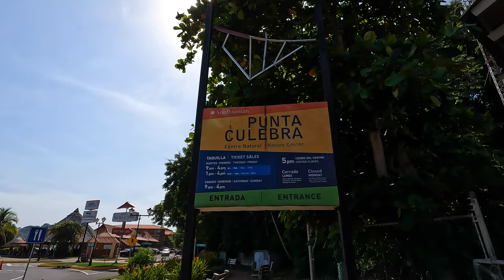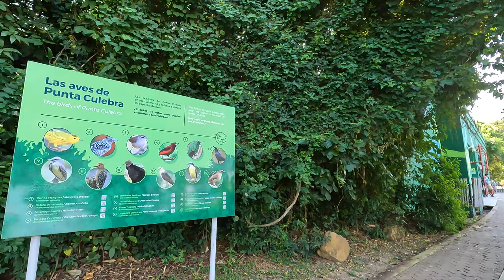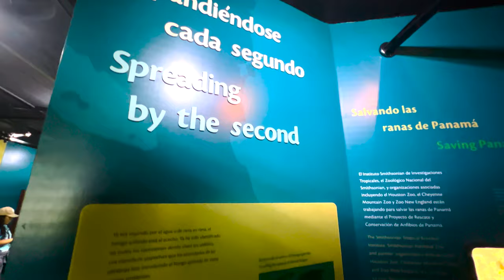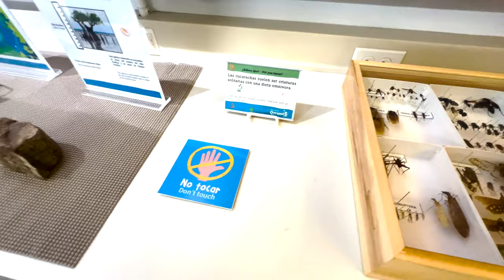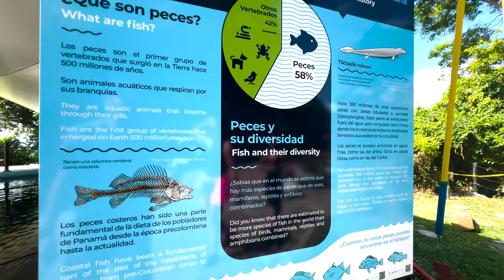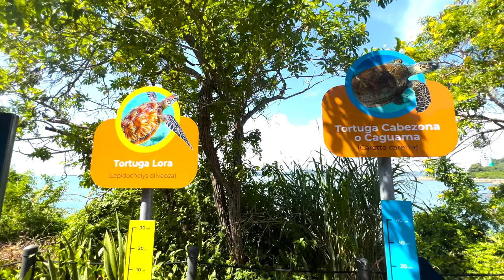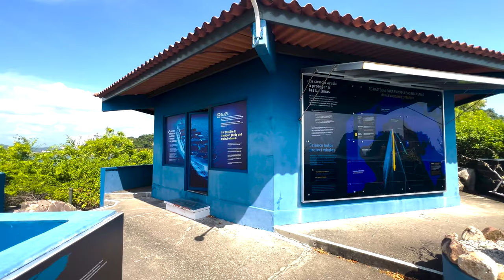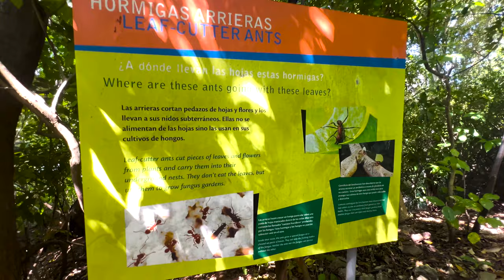🟡 [4K] 🇵🇦 Un hermoso lugar junto al mar | Punta culebra | causeway de Amador Panamá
¡El Instituto Smithsonian le da la bienvenida al Centro de Naturaleza Punta Culebra! Punta Culebra es un centro de visitantes ubicado en la entrada del Pacífico al Canal de Panamá y está dedicado a la exploración y descubrimiento del mundo natural a través de la ciencia. El centro, visitado por más de 70,000 personas cada año, ofrece una combinación de exhibiciones marinas y anfibias, senderos para caminar, actividades científicas prácticas y espacios recreativos, todo en un entorno espectacular a solo minutos de la Ciudad de Panamá.

Recommended equipment to start your YouTube channel:

📹 GoPro HERO12 (Hero 12) Black
▶️ DJI Osmo Mobile 6 estabilizador de cardán
▶️ BZE Palo selfie, trípode largo extensible para selfie
▶️ Lexar Tarjeta micro SD profesional
▶️ DJI Osmo Action 4 Combo estándar
▶️ DJI Mic 2 (2 TX + 1 RX + estuche de carga)
▶️ GODOX Virso M2 - Sistema de micrófono inalámbrico Lavalier
▶️ ULANZI M12 - Palo extensible para selfie Gopro

🔵  If you want to collaborate with the channel, I would really appreciate it.